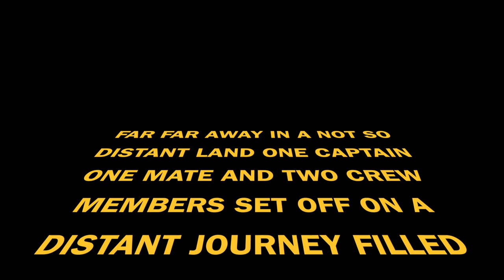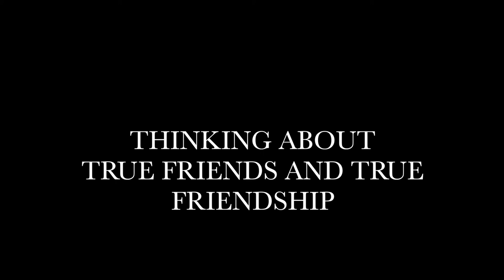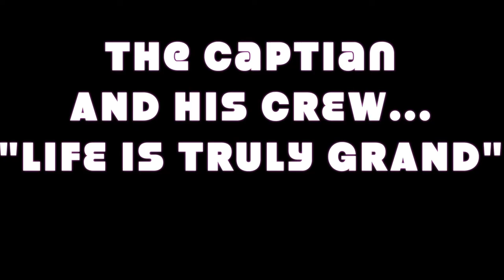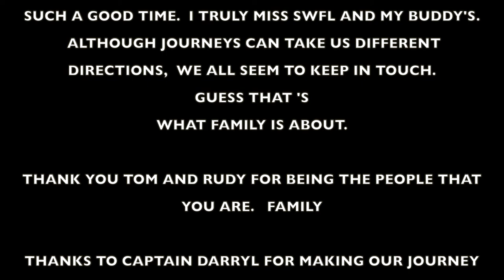Robert Curtis - Fishing Trip with his brothers in Florida - February 2013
Robert Curtis was a man who loved life, music and people. He made this video just a couple of weeks ago, not knowing it would be his last creation. Rest in Peace Robert! You will be missed!